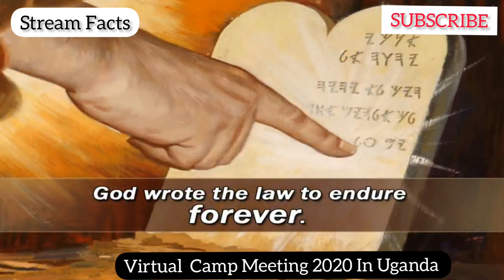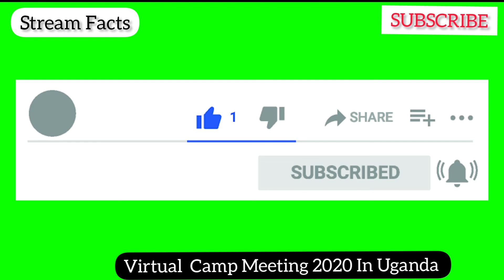End time Prophecy with Pastor Kaggwa Rogers | Camp Meeting in Uganda live on Prime Radio 91.91.9fm.